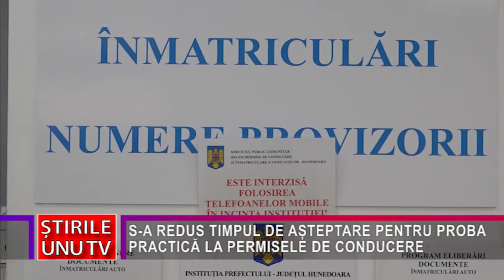S-A REDUS TIMPUL DE AȘTEPTARE PENTRU PROBA PRACTICĂ LA PERMISELE DE CONDUCERE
O dată cu ridicarea restricțiilor impuse de pandemia de coronavirus, programul cu publicul al instituțiilor începe să revină la normal. Eforturi în acest sens se fac și la “Permise și înmatriculări”, unde timpul de așteptare pentru proba practică a început să scadă.